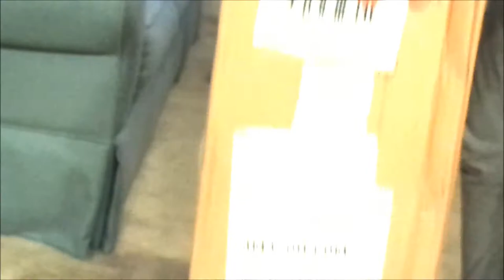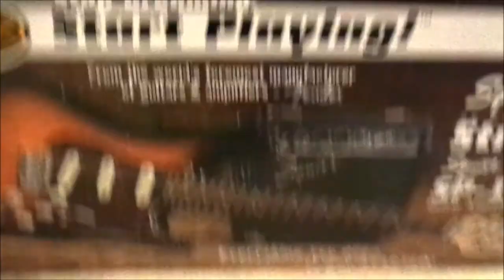Quick Unboxing a Squier SE Electric Guitar by Fender (TimeLapse)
Follow on all social media -